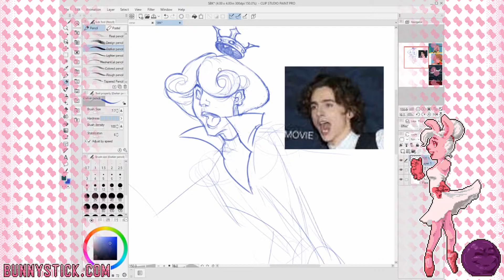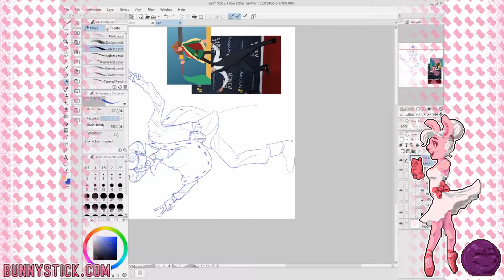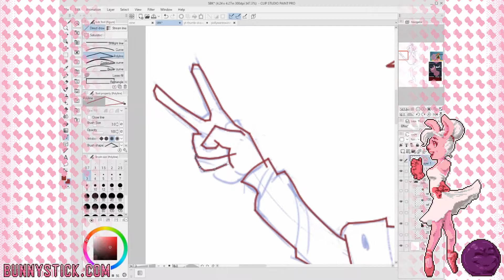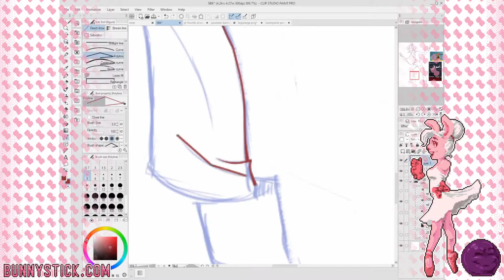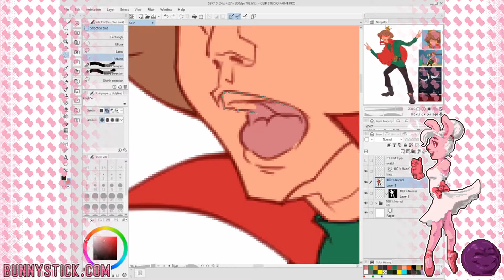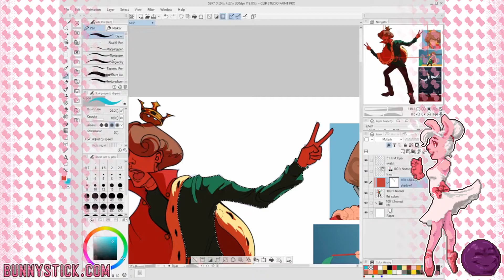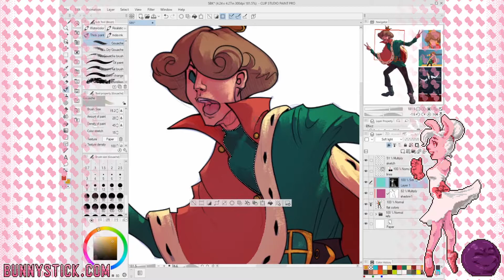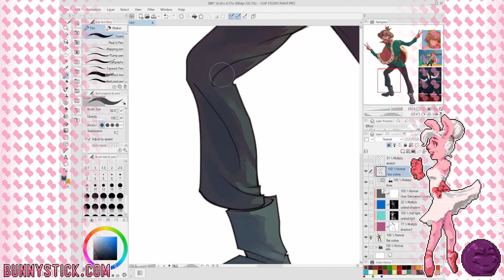Speedpaint - CSP - Saskatoon Berry King (♫ by Nathan Ross)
I started the piece this while helping Whitevault use CSP. Then afterword I experimented with coloring and inking processes in CSP I'd never done before. So it took a lil longer than usual.
I figure I'd record the process of it as well. To see how long it took me to do. Which is roughly a total of 5 and a half hours from start to finish. (2hrs to sketch, 1.5hr to "ink", 30mins to flat, and 1.5hrs to detail this particular piece.)

Big, big thanks to Nathan Ross for the music you're hearing in this video!

• Edited using: Davinci Resolve 16
• Captured on Twitch using: StreamlabsOBS